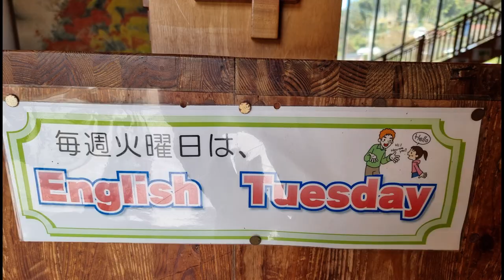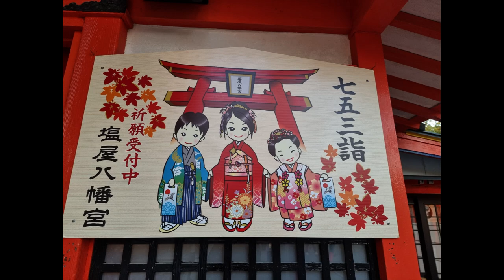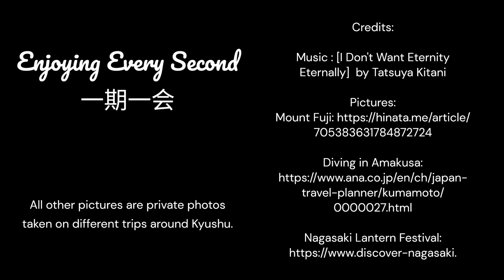Enjoying Every Second 一期一会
Hi everyone! My name is Beatrice Thorstensen and I am a first-year ALT from Norway. Join me as I show you around Kyushu through a compilation of videos and pictures taken on several trips since August 2023. Based in Yamato town, in the prefecture of Kumamoto, this video will show you some of my main adventures in the last few months, and hopefully inspire you to seize the day while you're here in beautiful Japan.

こんにちは皆さん！私の名前はベアトリス・トーステンセンです。ノルウェー出身の 1 年目の ALT です。 2023 年 8 月以来、数回の旅行で撮影したビデオと写真をまとめて九州をご紹介します。熊本県の山都町を拠点とするこのビデオでは、ここ数か月の私の主な冒険の一部を紹介します。美しい日本で過ごす一日を楽しく過ごすきっかけになれば幸いです。